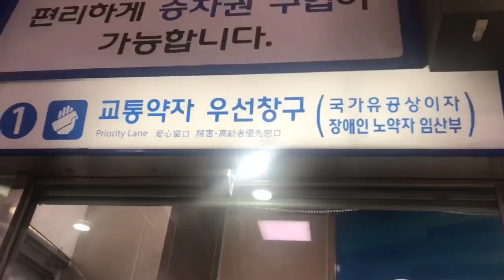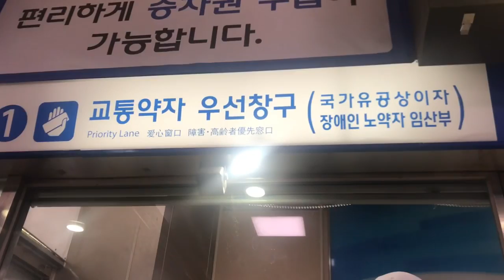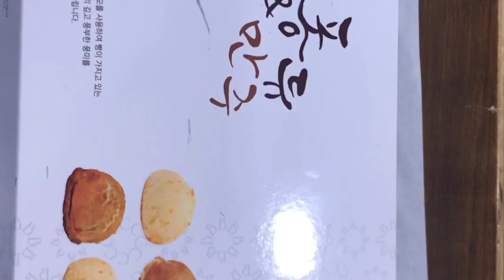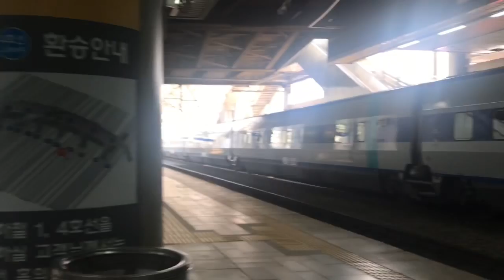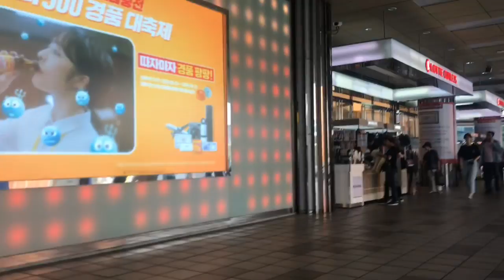Vlog Korea 05 July 2019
Korea 05 July 2019